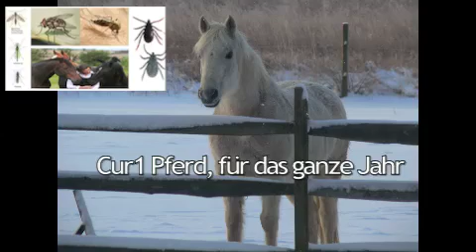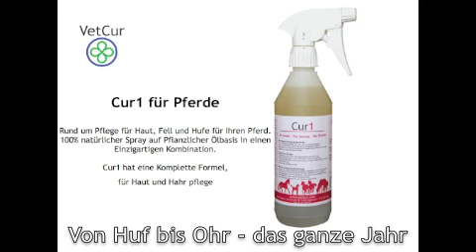So wird Cur1 für Pferde verwendet.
Hier können Sie anschauen wie vielfaltig Cur1 für Pferde verwendet werden kann